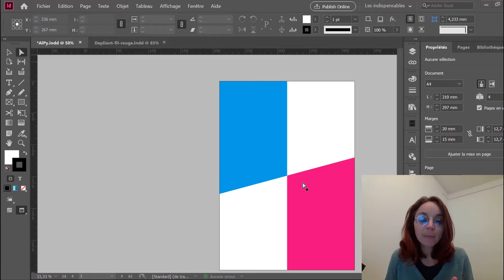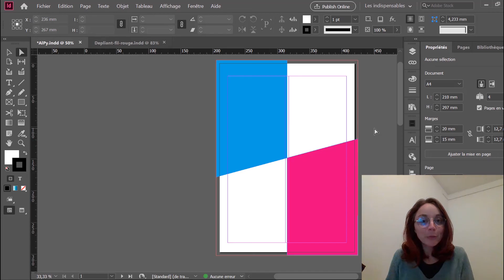Projet fil rouge Partie 1 - L'énoncé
Vous savez maintenant tout ce qu'il y a a savoir sur la création, gestion et modification des formes de bases.
Travaillons maintenant à la réalisation de la première partie de notre élément fil rouge : la création de notre plaquette !
Pour rappel, vous la trouverez notre modèle final à cette adresse

N'hésitez pas à commentez cette vidéo et la partagée si vous l'aimez !

Pour ceux qui ont apprécié la musique utilisée :
Titre:  Helios
Auteur: Romos